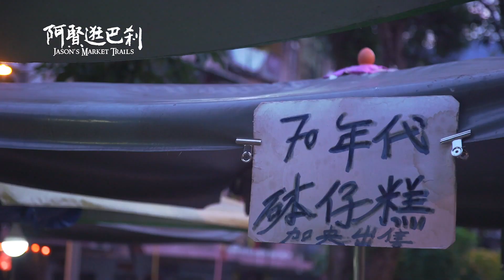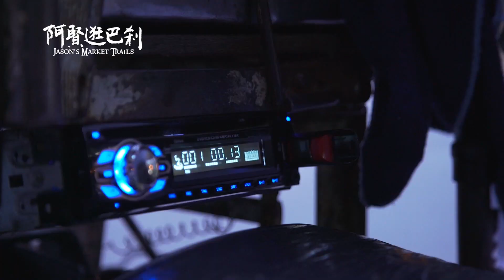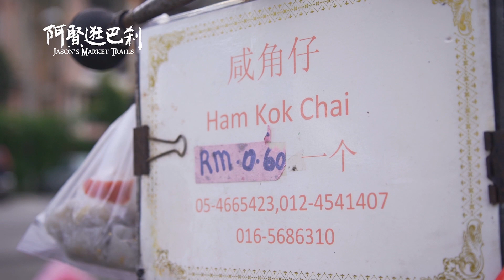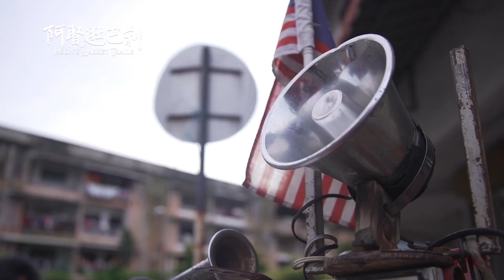咸角仔 Ham Kok Zai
最佳美食音效獎 - 咸角仔@金寶巴剎小販中心對面
The Best Sound of Street Vendor - Ham Kok Zai
@Opposite Kampar Market Food Court
一個時代的盛況已經過去
街頭留下一把老媽媽的吆喝聲
在呼喚所有的過客來回味咸角仔